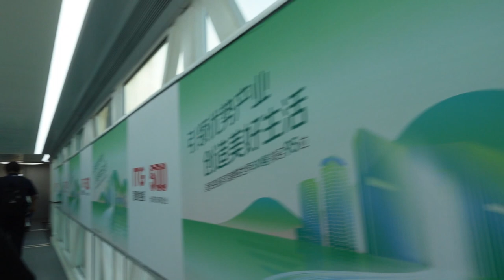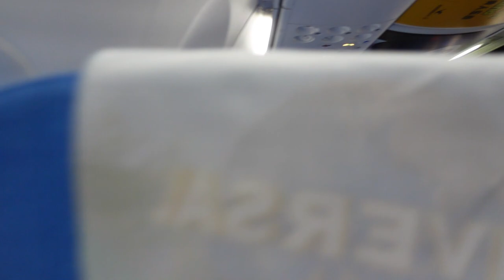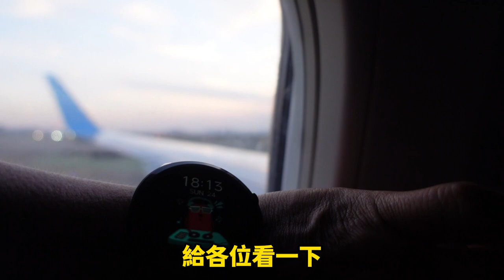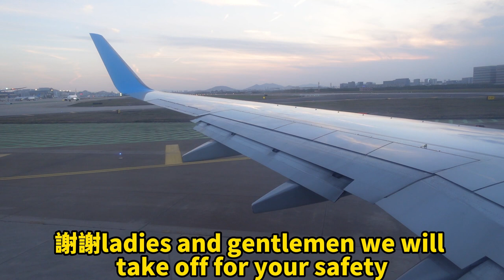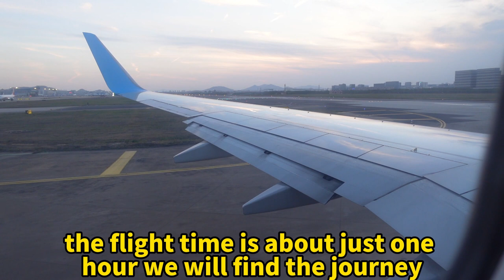台灣人到大陸自由行＃【廈門高崎國際機場】搭飛機廈門飛台灣高雄/【厦门高崎国际机场】搭飞机厦门飞台湾高雄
台灣人到大陸自由行
【廈門高崎國際機場】搭飛機廈門飛台灣高雄
【厦门高崎国际机场】搭飞机厦门飞台湾高雄